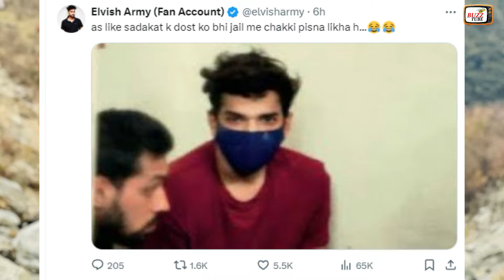Munawar Faruqui Trolls Elvish Yadav And Kataria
Dosto aaj ke is video me mai baat karne wala hu munawar farooqi and elvish yadav ke baare me. Aaplogo ko ye to pata hi hoga ke munawar farroque and elvish yadav ke bich me lafra chalta hi rahta hai and ab ye lafra kuchh age badh gaya hai.